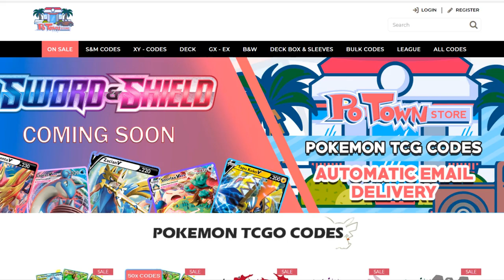TOP 8 PIKAROM REGIONALS DECKLIST - STILL ONE OF THE BEST DECKS EVER!! (Pokemon TCG)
PIKAROM CAN DEFEAT ANYTHING!?

Sup YouTube!
Welcome to another TCGO battle video! Today we will be playing with Magnus Pedersen's TOP 8 list of the Malmö Regionals. This PikaRom list is quite amazing. It uses an aggresive approach with 3 Dedenne GX and a high Professor's Research amount. This makes sure that we can get Full Blitz of as early as possible.

With Chaotic Swell and Big Charm we try to stay out of range of a Zacian V and just try to be quicker than them. Thunder Mountain Prism Star as well as Tapu Koko Prism Star are MVPs in this OP lightning deck!

Decklist:

Pokemon - 13
3 Dedenne-GX UNB 57
2 Jirachi TEU 99
2 Pikachu & Zekrom-GX TEU 33
1 Raichu & Alolan Raichu-GX UNM 54
1 Zeraora-GX LOT 86
1 Tapu Koko V SSH 72
1 Tapu Koko Prism Star TEU 51
1 Zapdos TEU 40
1 Phione CEC 57

Trainer - 36
4 Volkner UPR 135
3 Professor's Research SSH 178
4 Quick Ball SSH 179
4 Electropower LOT 172
4 Switch SSH 183
3 Electromagnetic Radar UNB 169
3 Pokémon Catcher SSH 175
2 Energy Switch SSH 162
1 Tag Switch UNM 209
1 Great Catcher CEC 192
1 Reset Stamp UNM 206
1 Stadium Nav UNM 208
2 Big Charm SSH 158
1 Escape Board UPR 122
1 Chaotic Swell CEC 187
1 Thunder Mountain Prism Star LOT 191

Energy - 11
11 Lightning Energy 4